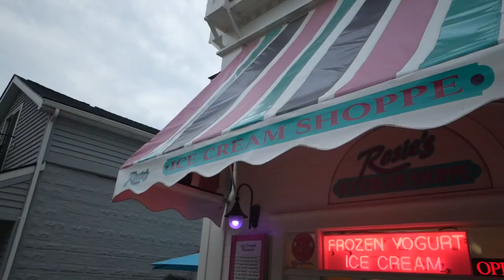TRAILER PARK on Lake Huron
Welcome to Paul Bunyan Lake Front Resort, your ultimate destination for a memorable vacation on the shores of Lake Huron! Located in the picturesque region of Lake Huron, our resort offers an idyllic retreat for families and nature enthusiasts alike. Immerse yourself in the beauty of the surrounding landscapes, with stunning lake views, sandy beaches, and lush forests. Our resort boasts top-notch amenities, including spacious cabins, RV sites, and camping grounds. Enjoy a wide range of recreational activities such as fishing, boating, hiking, and more. With exceptional hospitality and a serene atmosphere, Paul Bunyan Lake Front Resort guarantees an unforgettable experience for your Lake Huron getaway. Book your stay today and create lasting memories in this breathtaking natural paradise.